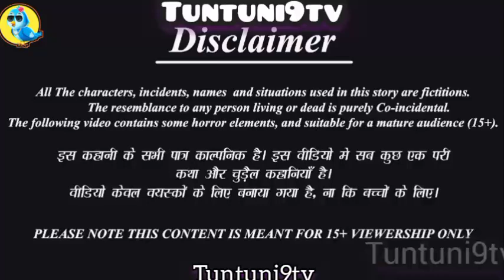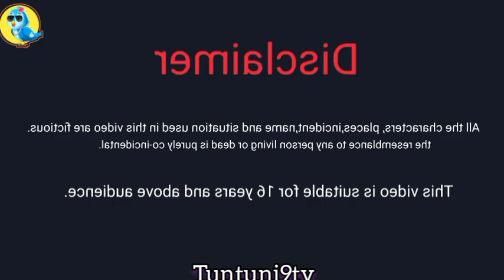गरीब चिड़िया की शादी | Chidiya wala cartoon | chidiya ki kahani | urdu hindi story |tuni chidiya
हिंदी कार्टून | Mom Chidiya ka Kartoon | Tuni Chidiya  Cartoon | Hindi Cartoon Kahani | Chichu TV

We create new interesting moral stories/kahaniyan

कार्टून ChidiyaWalaCartoon HindiKahani MoralStories KidsCartoon cartoon hindi kahani

used for commentary,criticism.news reporting or learning for transformative use.